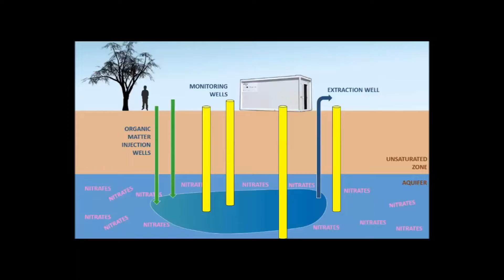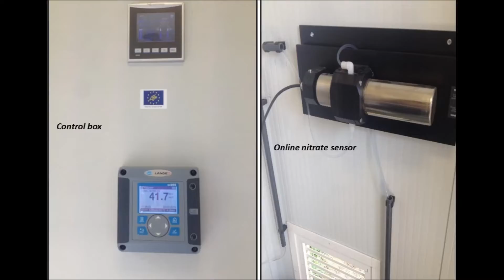InSiTrate Pilot Plant (English)